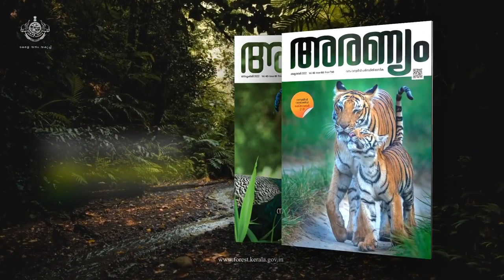അരണ്യം. വനംവകുപ്പിന്റെ ഔദ്യോഗിക പ്രസിദ്ധീകരണം.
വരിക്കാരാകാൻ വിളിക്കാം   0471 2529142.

വാർഷിക വരിസംഖ്യ:  വിദ്യാർത്ഥികൾക്ക് 500 രൂപ പൊതുജനങ്ങൾക്ക് 600 രൂപ